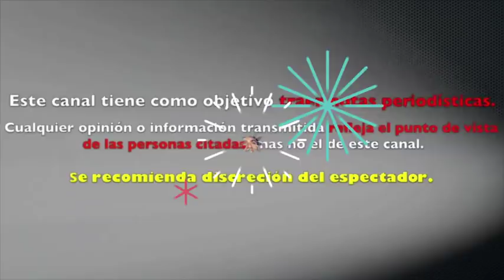REVELAN DETALLES DE LA FIESTA que CASI TERMINA con LA VIDA de LUIS MIGUEL